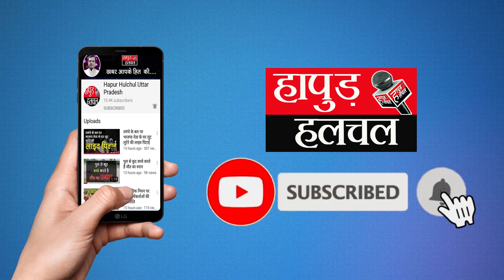हापुड़ में टला बड़ा हादसा | भारी पुलिस और दमकल विभाग पहुंचे मौके पर | Hapur Big Breaking News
HApur Breaking News | हापुड़ में टला बड़ा हादसा | भारी पुलिस और दमकल विभाग पहुंचे मौके पर